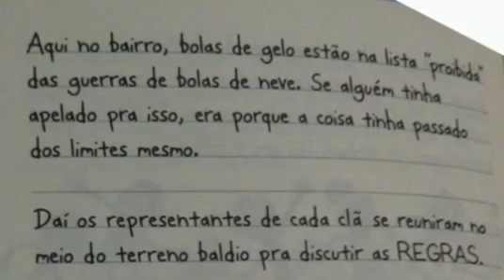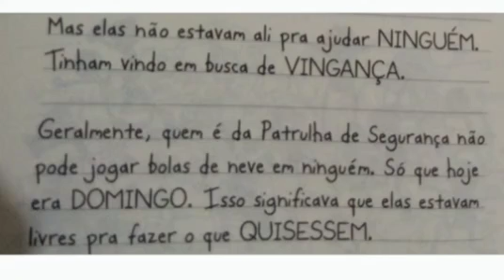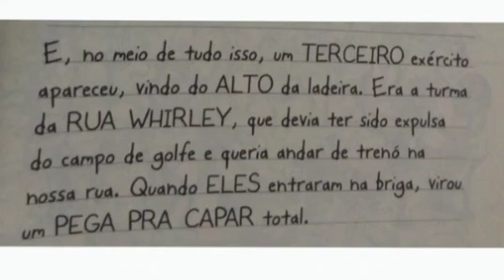Diário de um Banana 13 | Batalha Neval | vídeo 6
Olá galerinha 😉✌

Chegou mais um áudio do livro mais pedido por todos aqueles que adoooram as confusões desse garoto que só passa apuros: o Diário de um banana.

* Livro: Diário de um banana - Batalha Neval   por Jeff Kinney - VR Editora - 13° da Coleção.